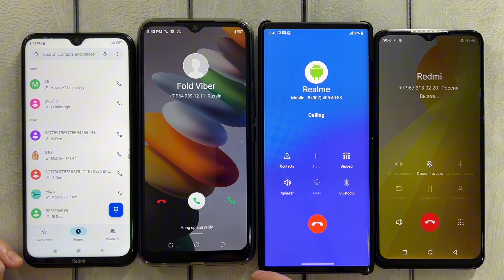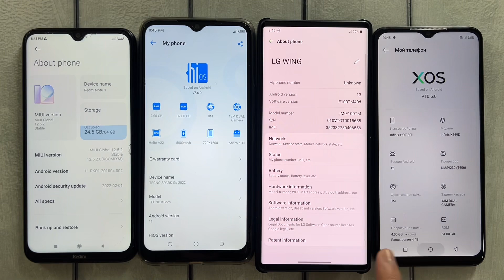Redmi Note 8 & Tecno Spark & Infinix hot 30i & Lg Wing Calls